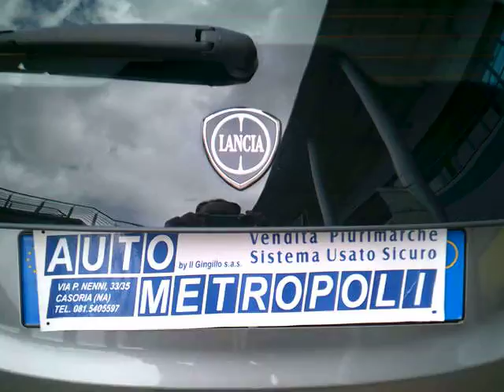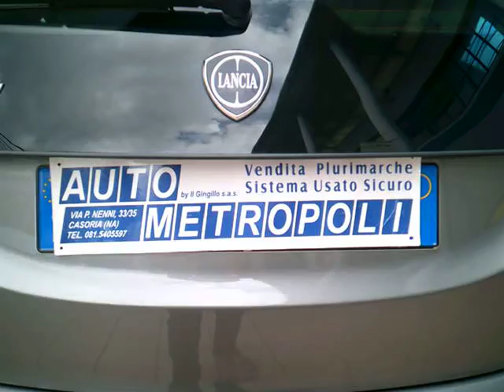Lancia New Ypsilon 1 2 8v 69cv S&S Gold (Gpl) - Autometropoli it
Veicolo Extra-Garantito fino a 7 anni senza limiti di Kilometraggio con formula SenzaSosta. Dettagli e modalita' di attivazione della garanzia sul sito Autometropoli.

Installazione impianto Gpl con soli 100 euro in più.

Lancia New Ypsilon 1.2 5Pt. S&S Gold Gpl
Anno 2012
Km 22.000
Colore  Grigio Scuro Metallizzato
Benzina/Gpl,
Dotazioni e Accessori:
Clima
4  Airbag SRS
Antifurto chiave
Vetri  elettrici
Servosterzo city
Autoradio cd mp3
Start & Stop
Chiusure centralizzate
ABS
Nostra Offerta:  € 8.950